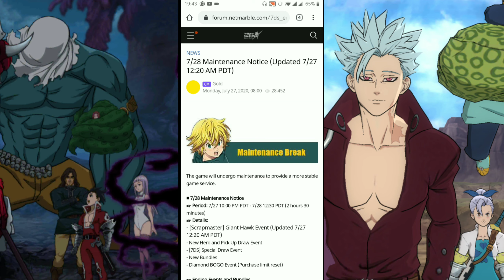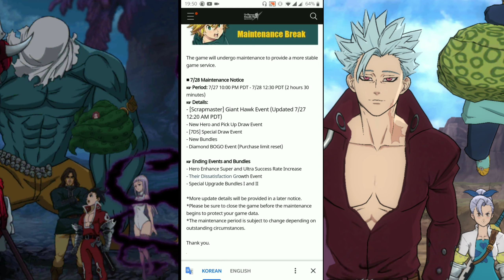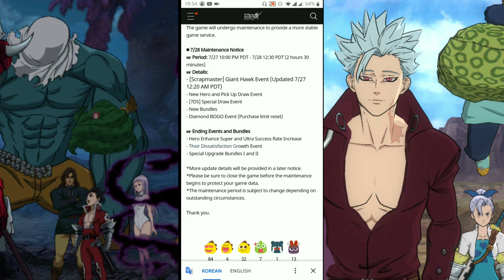تحديث ٢٨/٧ شو البانر والشخصيات يلي رح تنزل ؟ لعبة الخطايا السبعه/ Update 28/7 New character 7DSGC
اليوم رح نتكلم عن التحديث الجديد وشو ممكن تنزل شخصيات
أرجو أن تستمتعوا بالفيديو
ولاتنسو الإشتراك والإعجاب بالقناة ليصلكم كل جديد